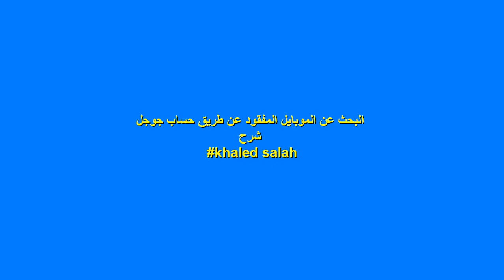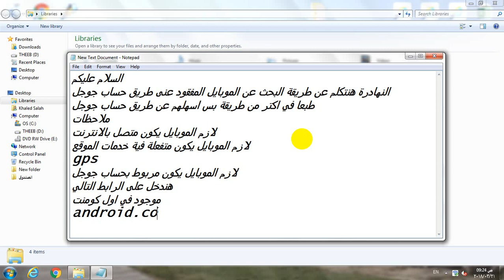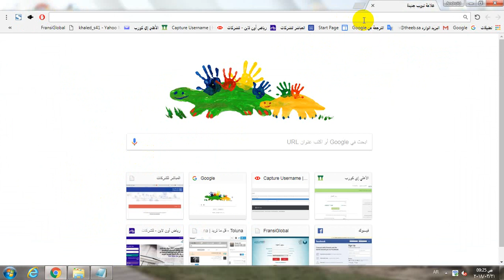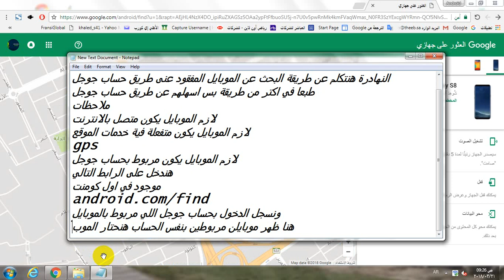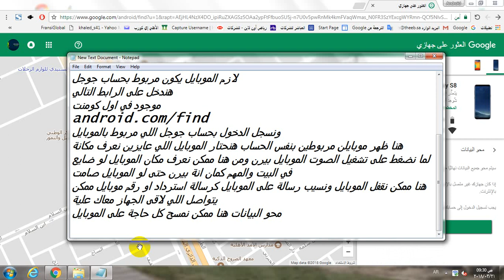البحث عن الموبايل المسروق او المفقود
شرح تتبع موبايلك المسروق او المفقود عن طريق حساب جوجل

تقدر تشوف اللي بتدور عليه  في قوائم التشغيل  المرفقة